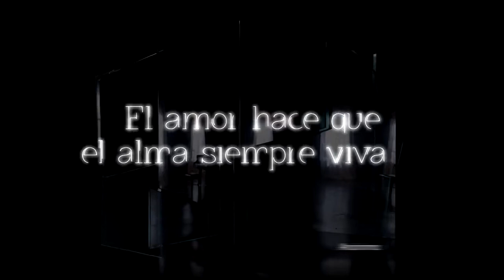Promo 10 | En Otra Piel | Maria Elisa Camargo es Adriana Aguilar Telemundo